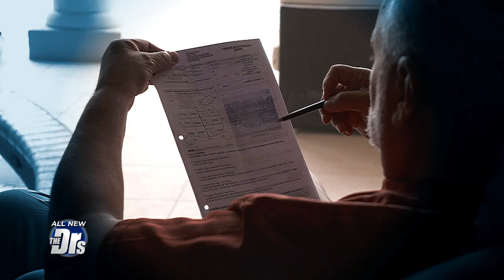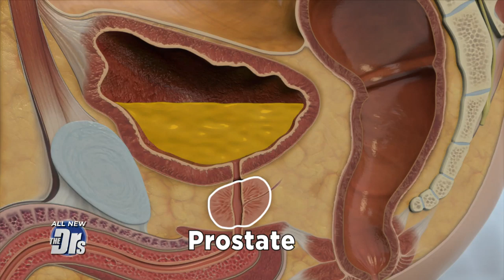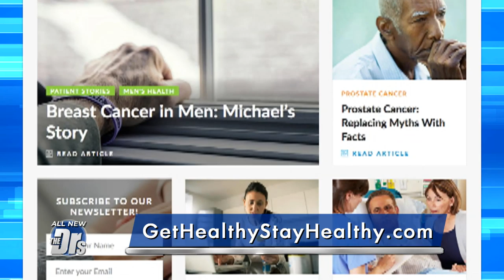Prostate Cancer: What Men Need to Know!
Prostate cancer is the second most common cancer in men worldwide. The Doctors are joined by Pfizer’s Dr. Freda Lewis-Hall and her husband Randy, who recently faced his own prostate cancer diagnosis. They join Dr. Travis Stork to discuss Randy’s experience with the disease. Also, Dr. Lewis-Hall discusses the likelihood of developing prostate cancer, its signs and symptoms, who is at increased risk, and when a prostate screening might be right for you.

For more resources and information about prostate cancer, visit GetHealthyStayHealthy.com.